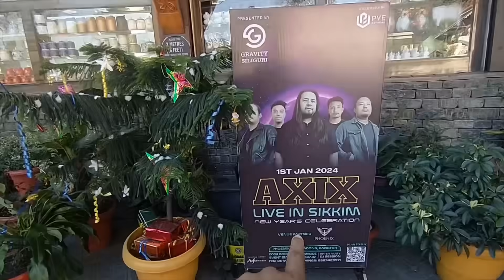gangtokত আহি Chef dangawala ই মাংস বনালে || Kiba Vlogs || Assamese vlogs 2023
Ani alp tamsa karo de bhai boni ht
Beya seya napaba